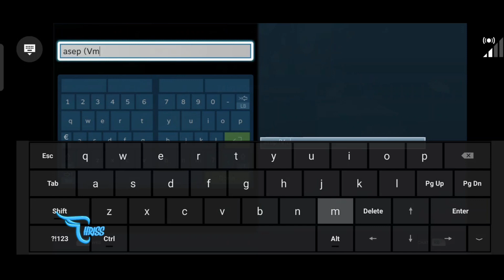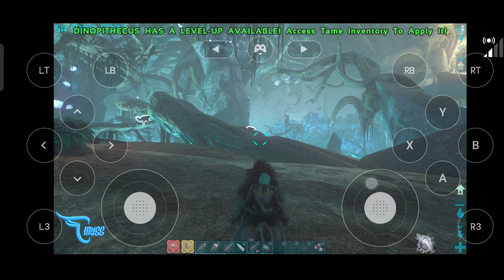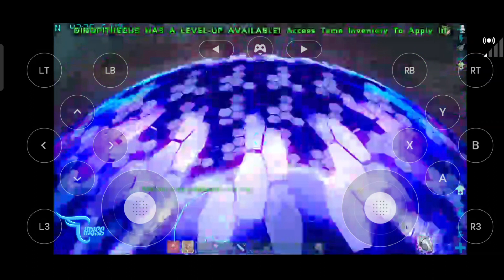AKHIRNYA BISA TAMING ABERRANT GIGANTOPITHECUS EPS 17 || Ark Aberration Indonesia